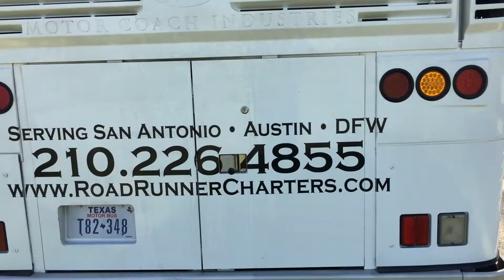Stock 177: MCI D4505 for Sale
This is a 2006 MCI D4505 for sale. It is a Southern coach, runs strong, has a current DOT sticker, and is ready to be put into operation. It has a CAT/ZF powertrain, and is priced accordingly.